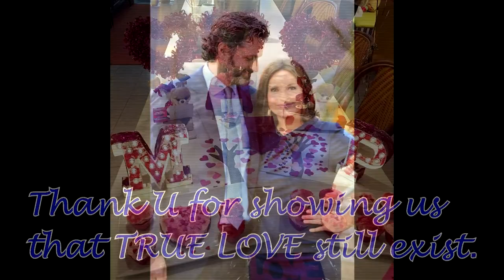Mariska Hargitay and Peter Hermann // Anniversary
I made this video 5 years ago and never posted it. Enjoy!